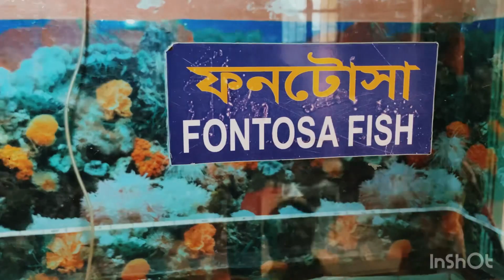The Frontosa Cichlid